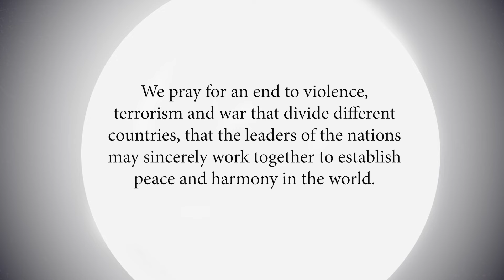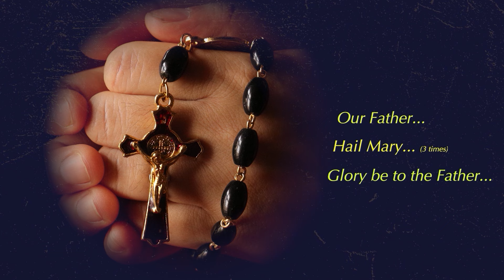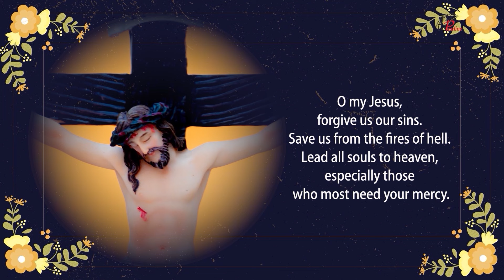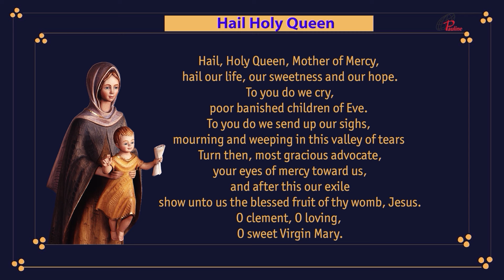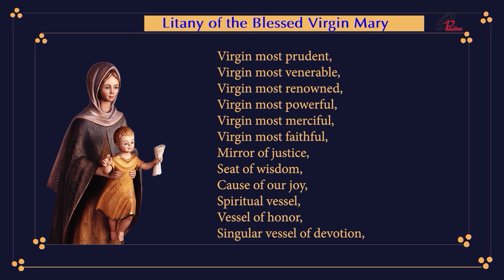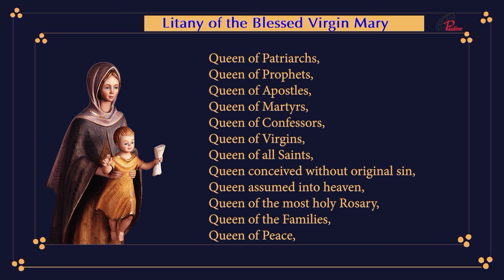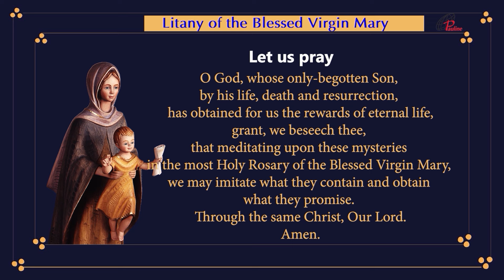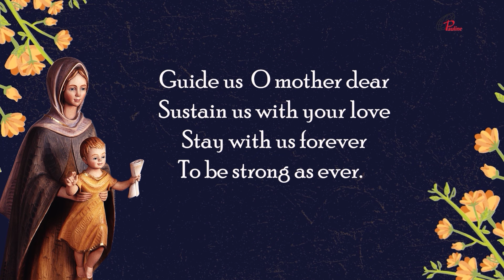Rosary | Luminous Mysteries| Mysteries of Light | 30 May, 2024